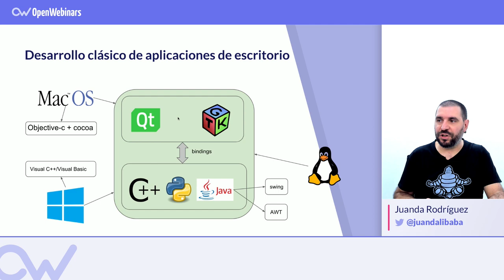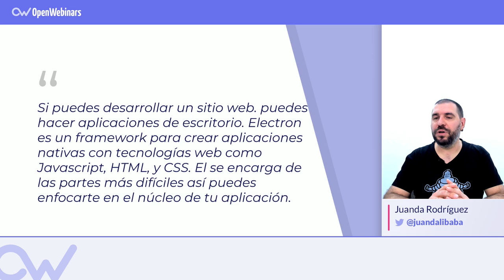VENTAJAS DE USAR ELECTRON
ÍNDICE:
1 #  Ventajas al usar Electron - 0:16
2 #  Desarrollo clásico de aplicaciones de escritorio - 0:53
3 #  Desarrollo de aplicaciones de escritorio con Electron - 2:21
4 #  Resumen de las ventajas de Electron - 3:27